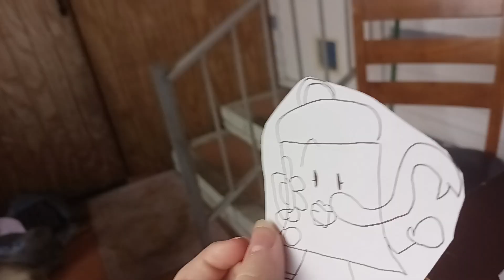battle for insanity EP 1 catch the chicken